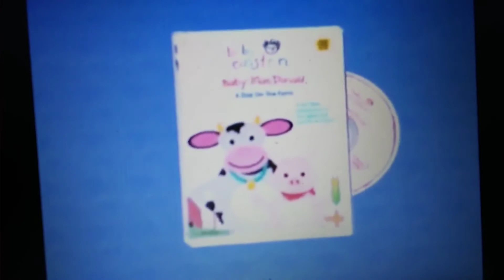July 23, 2019